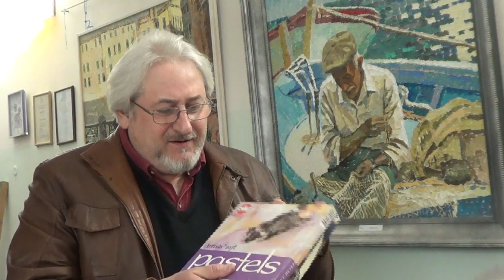Андрей Кулагин приглашает на он-лайн проект «ГрандЪ Живопись. Восхождение»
Интерактивный он-лайн проект «ГрандЪ Живопись. Восхождение» - это трёхнедельное восхождение Вас к творческим высотам под чутким руководством Андрея Кулагина и его коллег – не менее талантливых и одарённых художников. Каждый вечер (кроме выходных), с 19.00 МСК в прямом эфире один из них будет творить шедевр на экране, а Вы сможете повторить его у себя дома самостоятельно! Присоединиться к AMK studio Группа VK _Интересная статья А.Кулагина о технике пастели